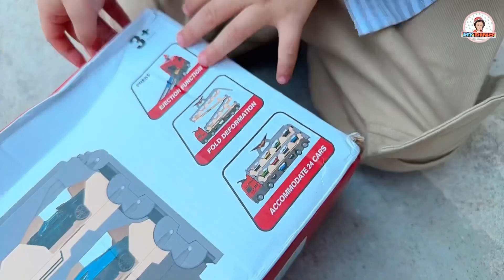My Dino l น้องไดโน เล่น รถบรรทุกแปลงร่างเป็นรางรถแข่ง Transporter รถใหญ่ และ ยาวมาก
Hungry Dino - ของเล่นชุดไดโนจอมตะกละ ช่วยเพิ่มความสัมพันธ์ของสมาชิกในครอบครัว เจ้าไดโนจอมตะกละกินทุกอย่างเข้าไปในปากของมัน ผู้เล่นผลัดกันใช้ตะขอเกี่ยวสิ่งของออกจากปาก ต้องระวังถ้าไปโดนฟันเจ้า

ฝึกสมาธิการควบคุมมือให้นิ่ง หุ่นยนต์หมา แย่งกระดูก ผลิตจากวัสดุอย่างดี ปลอดภัย ได้มาตราฐาน อมก.